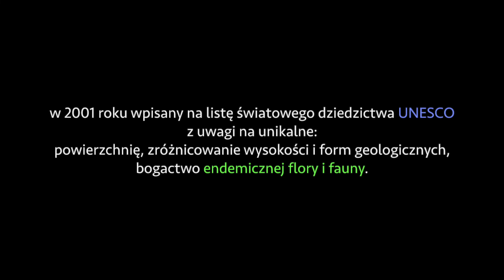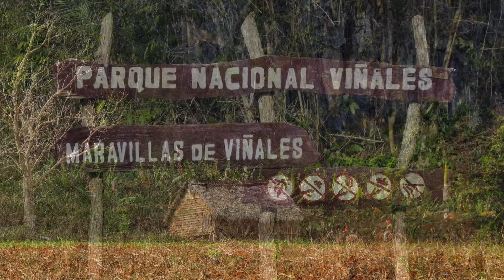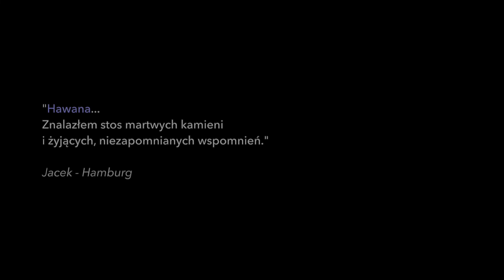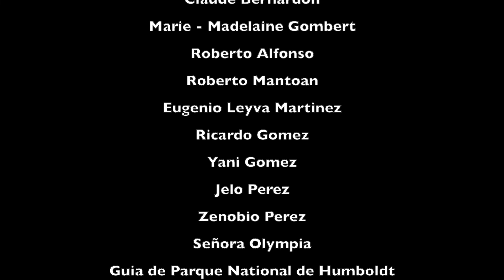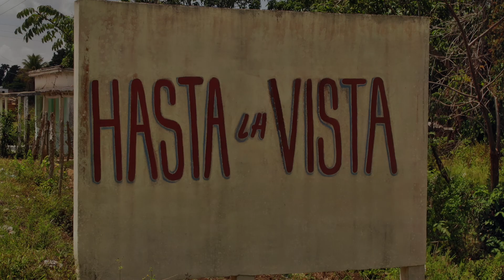Kuba na rowerze.